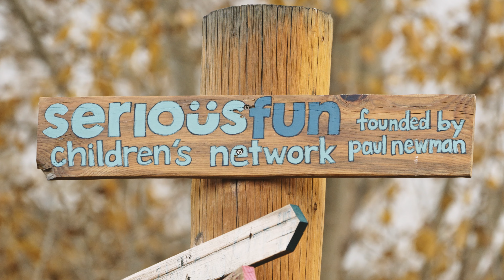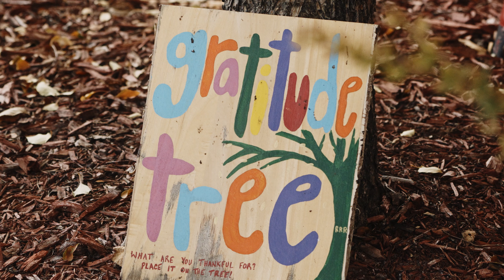Together with Roundup River Ranch